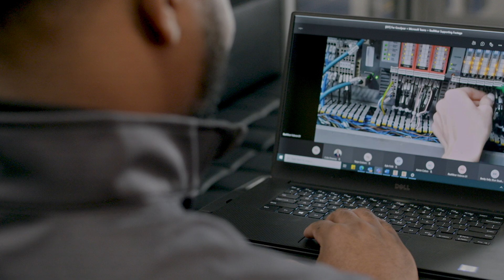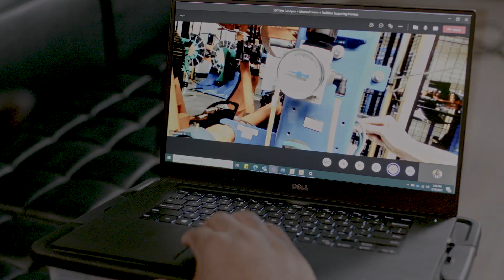Goodyear Drives Remote Collaboration with RealWear and Teams During Pandemic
Goodyear drives more remote collaboration to keep plants running with Microsoft Teams and RealWear assisted-reality wearable computers.

"Before, we’d need two days of travel to send an engineer to a plant. Using RealWear and Teams, we can troubleshoot days faster and save thousands of dollars on each trip. I anticipate that our engineers will travel considerably less because of the tools."
Dallas Olson: Vice President of Global Manufacturing and Engineering

Goodyear
Full video description (if needed)